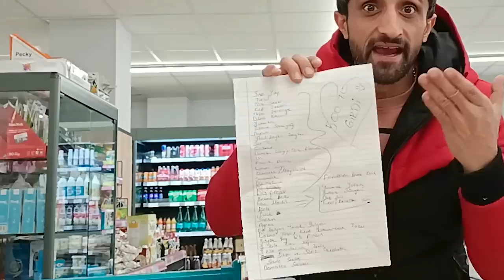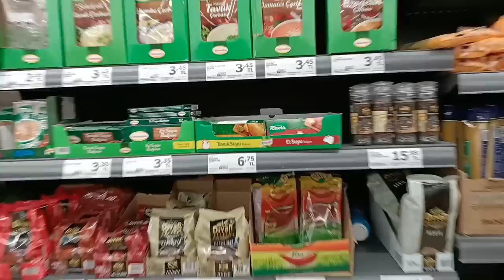MARKET SAVAŞLARI #7 POLAT YİNE AĞLADI (Fenomen Ailesi)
Fenomen Ailesi kanalı bugün market savaşları serisi 7 ile karşınızda.Marketi yerle bir ettik bu videoda çok komik ve eğlenceli bir yarışma videosu oldu. Sude vs polat markette ürün bulma yarışması yaptı. Bu ürünlerin hepsinin toplam fiyatını bilene ödül var yorumlara sizi bekliyorum.